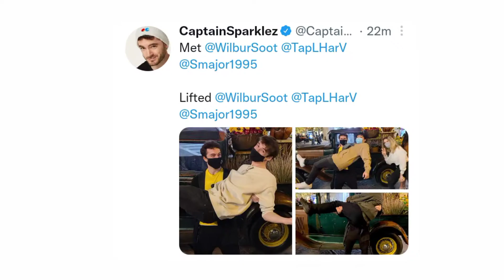The Ultimate Height Check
billzo talks above the head

Hello it's cuteboo here i love to watch dream smp and clip their cute or funny moments and i make highlights!

thankyou for reading this ❤️